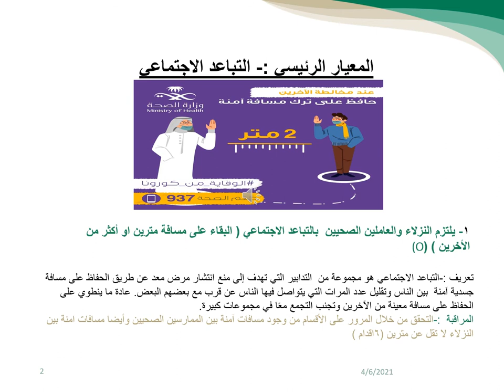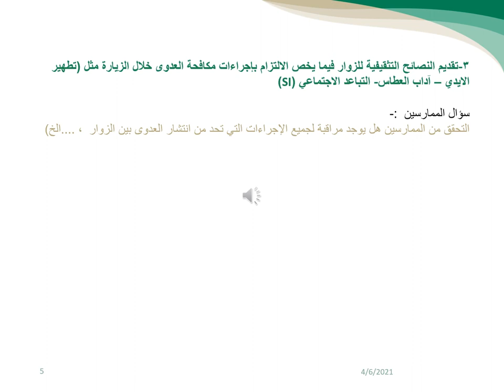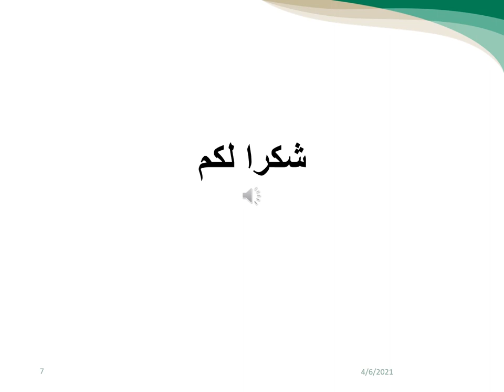Social Distance Standards in Comprehensive Rehabilitation Centers